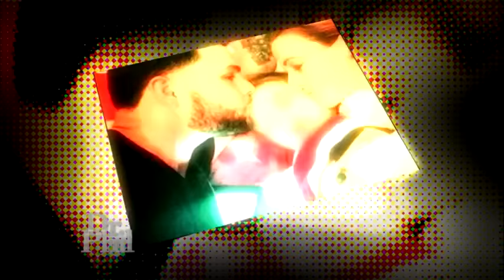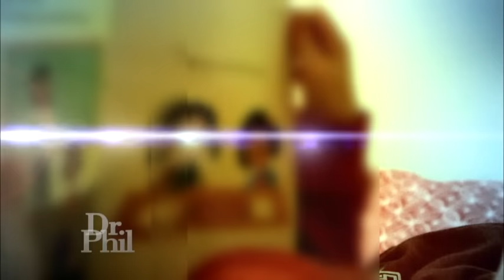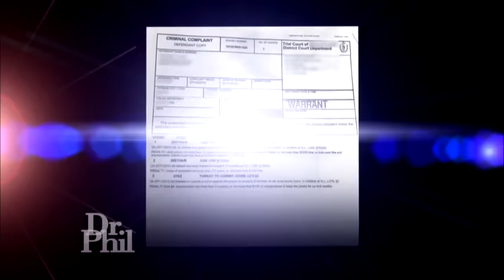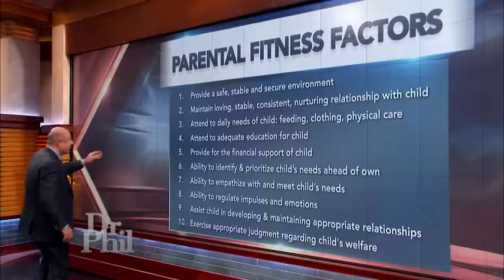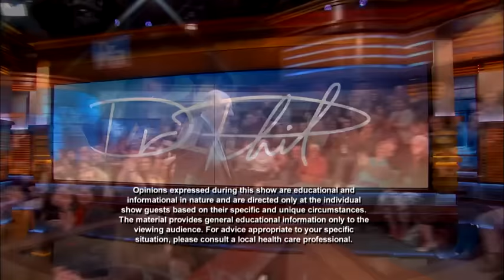Lies, Betrayal, and Custody It’s Been 2 Years Since We’ve Seen Our Daughter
Dr. Phil S17E2 - Lies, Betrayal, and Custody It’s Been 2 Years Since We’ve Seen Our Daughter
Two Gen Zer friends say they gained internet notoriety after posting videos online that pushed boundaries and went viral. One of them claims he's now famous and because of that, he doesn’t speak to his family.